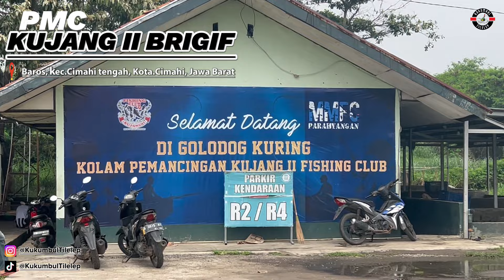BIKIN JANTUNGAN🥵 TIKET SULTAN PAKE UMPAN MURAH INI HASILNYA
oke kita kembali lagi mengikuti Lomba mancing ikan mas dipemancingan BRIGIF KUJANG II Cimahi. tiket di lomba mancing ikan mas kali ini sebesar 4 juta untuk dua joran kita mulai mancing pukul 11.00 sampai 17.00 Alhamdulillah di lomba mancing ikan mas kali ini tiket selamat, dan dapat hadiah lebih sekitar 9 juta.

untuk tiket tiket eksekutif ketika kita mengikuti lomba mancing ikan mas diantara yang harus disiapkan adalah mentalitas pemancing apalagi dengan tiket sultan maka andaikan tidak masuk nominasi juara kita harus ikhlas merelakan uang melayang 😅. selain itu persiapan amunisi harus maksimal, umpan, Essen bandul, kroto, telur jangkrik, poa diusahakan full amunisi alias maksimal.

adapun amunisi yang kami siapkan di lomba mancing ikan mas kali ini hampir setengah dari tiket😊👍 karena kami ingin mancing maksimal, walaupun full amunisi tidak menjadi jaminan mendapatkan juara, tetapi usaha mesti dilakukan.

persiapan lainnya untuk menunjang hasil di lomba mancing ikan mas adalah cady untuk tiket tiket besar maka kita harus menyesuaikan jumlah cady, karena ketika ikan datang dan ngumpul dilapak kita maka minimal untuk satu pemancingan kita harus siapkan dua cady.

umpan dan Essen serta amunisi lainnya yang sudah kita siapkan, cady dan piranti mancing sudah siap, skill mancing mumpuni maka penentu terakhir di event lomba mancing ikan mas adalah lapak dan milik alias rezeki maka baru kita bisa meraih juara😊👍
amunisi:
Umpan juara super premium (ujp)
Essen juara varian: pandan pala usar
Bandul juara coklat
Untuk sahabat kukumbul tilelep yang mau order kunjungi toko kami di shopee lazada tokped nama tokonya kukumbul tilelep 😊👍
(Awas barang tiruan alias palsu😁👍)

Salam kukumbul tilelep
Gacorkeun 😁👍